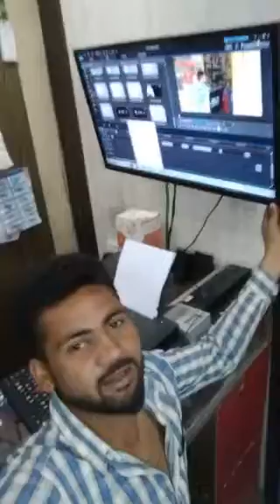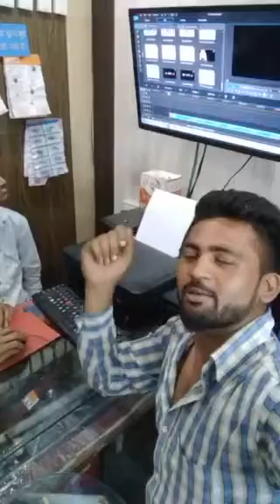H4Hunt Editing Time Faiem Ahmad Kaleem Malik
Faiem Ahmad